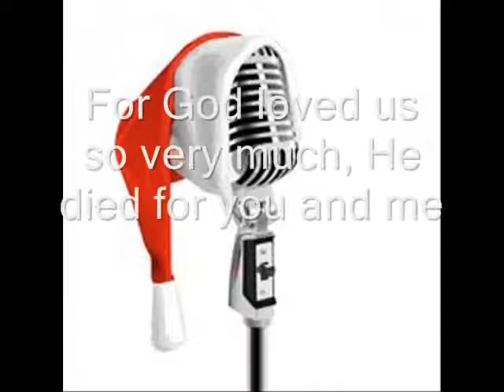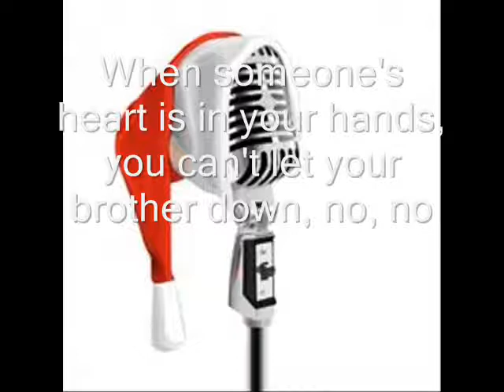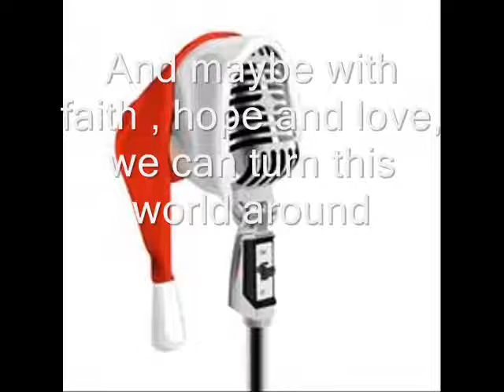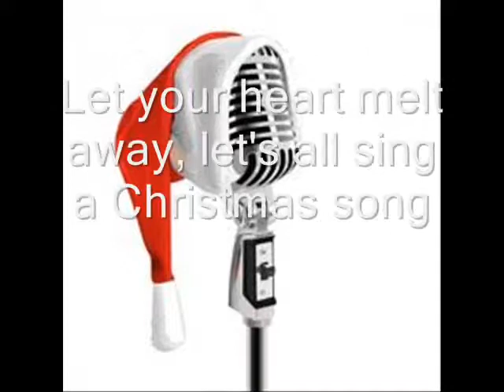Jon Gibson - Everybody Sing a Christmas Song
Jon Gibson sings an original Christmas song with Nate Watts on bass and Mike Garson on Piano.